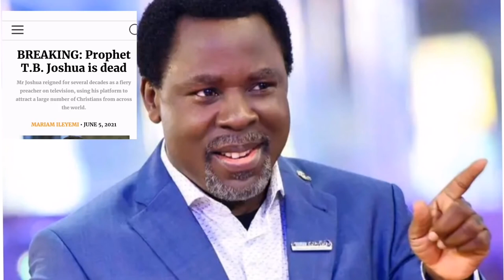Eeeeiiii sad story Prophet TB Joshua RIP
By Odehyieba Priscilla's Manager.. God bless you to Worship here to give Glory to God. Funny Ti Tok Videos Here. (maafiatv). All videos in this channel belongs to 2AJ Productions and Odehyieba Priscilla Managment Team